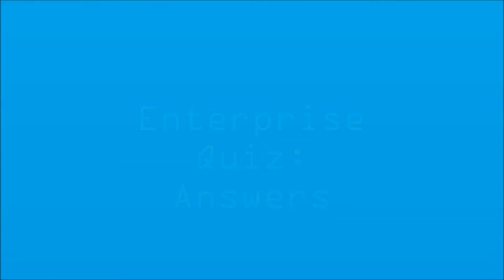Enterprise Quiz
/watch?v=jQQOrRlReiA